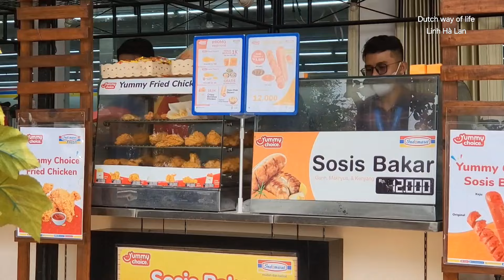Ngắm khu nhà bình dân và khu dừng chân ăn sáng ở Jakarta, Indonesia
Trước khi đến Jakarta,  mình nghĩ bên này chắc như Singapore,  nhưng không,  bên này quá rộng lớn  và nằm xen kẽ với những tòa cao tầng,  cũng có những ngôi nhà sập xệ. Hàng quán thì vừa khác và cũng vừa giống bên Việt Nam.   Cái khổ là người Indonesia lại không sử dụng tiếng  Anh nhiều,  nên khó giao tiếp.
Một tuần Linh có  clip phát hành vào ngày thứ 4  lúc 20g tối Việt Nam và là 1g chiều Hà Lan.  Mỗi clip là một hành trình khám phá một vùng đất mới và một kỷ niệm đẹp.  Kính mời cả nhà đón xem!

Copyright: Dutch way of life/Linh Hà Lan